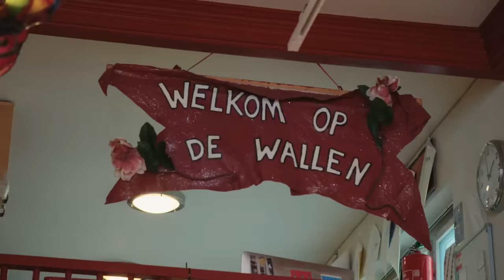Condoom speciaalzaak | Aan 't Werk | #14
Aflevering 14: De condoom speciaalzaak
Gonorroe, chlamydia en irritante jankbaby's: niet wat je wil. Maar hoe voorkom je al deze rampscenario's? Juist. Een condoom. Groot, klein, vegan of glow in the dark. Bij de condoom speciaalzaak weten ze alles van deze rubberen rakker. Aan Diva en Roos de taak om een dagje mee te draaien in de winkel.

Met dank aan: Condomerie